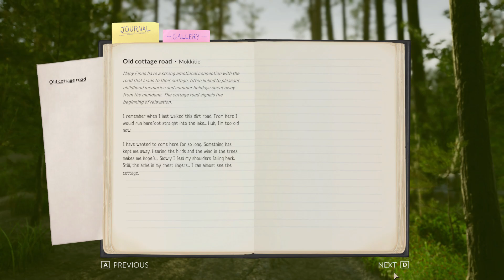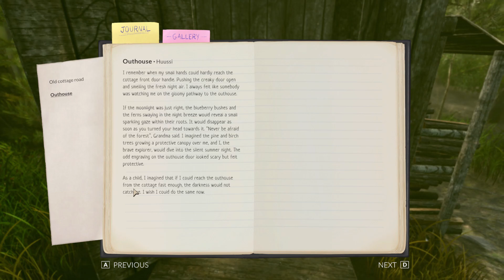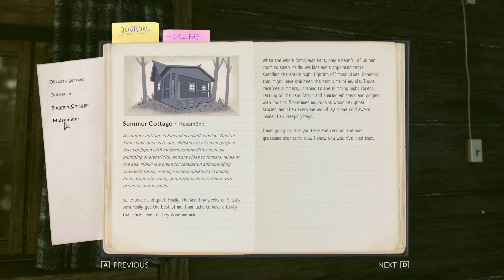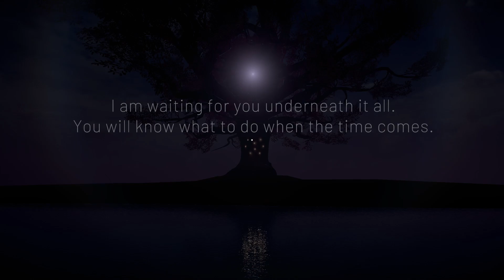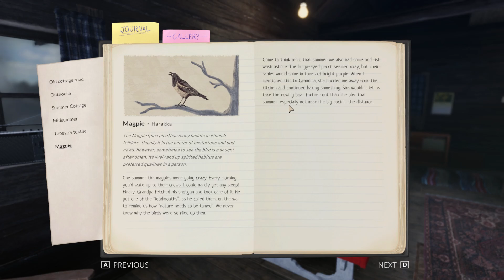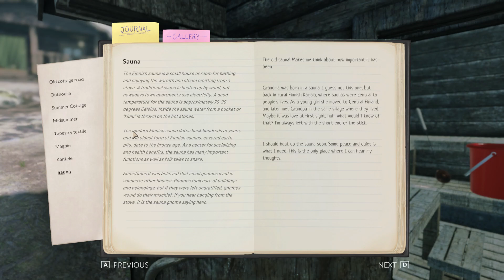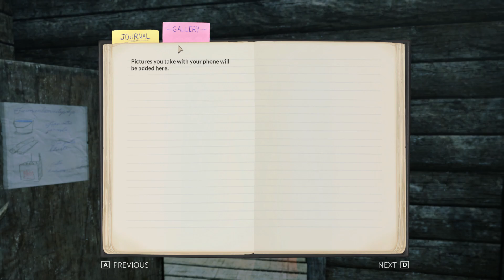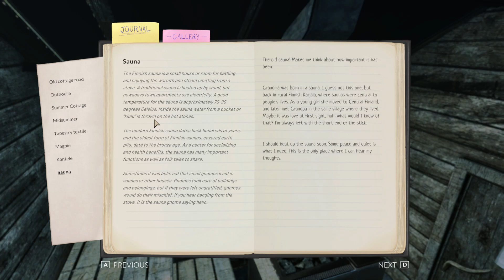RUNO grandad and grandma simulator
game info = your tasked by grandad and grandma to take over the old cottage as they cant keep hold it off anymore and are too old to deal with it and you were called to help enjoy

what to do with my channel

and please nice in the comment section thank you and see ya